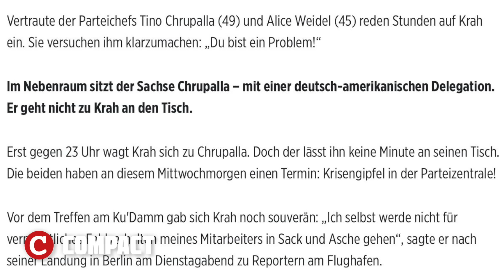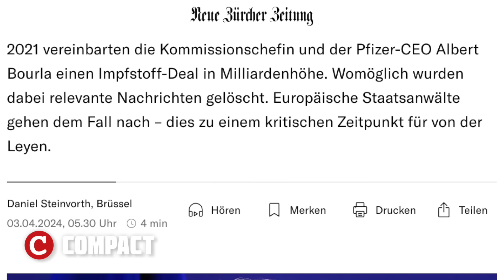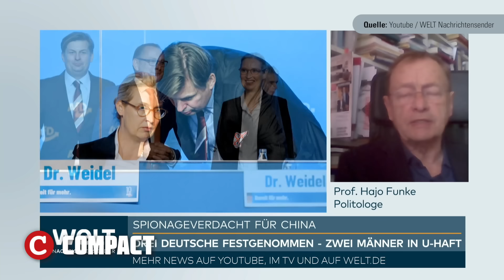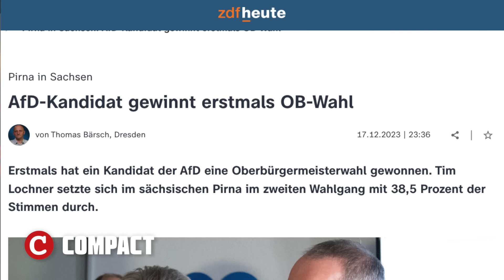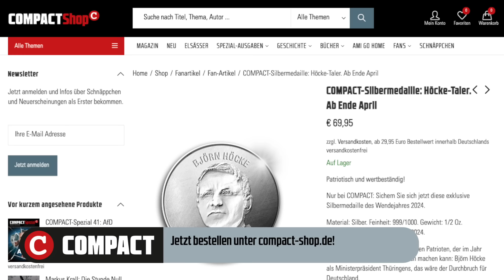Höcke siegt vor Gericht, jetzt Attacke auf Krah!💥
Das werden definitiv noch ein paar spannende Wochen bis zu den Wahlen. Immerhin: Björn Höcke kann vor Gericht einen Sieg verbuchen. Doch dafür wurde nun ein Mitarbeiter von Maximilian Krah wegen vermeintlicher Spionage verhaftet. Was genau ist in diesen beiden Fällen geschehen? Warum ausgerechnet jetzt? Und wirken sich diese Vorfälle auf das Stimmungsbild in Deutschland aus? Jürgen Elsässer und Paul Klemm haben die Antworten.

Halten Sie unsere unabhängigen Nachrichten für wichtig? Diese Videoproduktionen kosten COMPACT eine Menge Geld. Mit einer Spende können Sie dazu beitragen, dass wir auch künftig auf Sendung sind: Via Pay Pal an verlag@compact-mail (auch Wollen Sie mehr von COMPACT TV sehen?